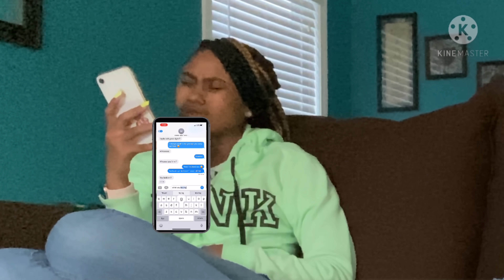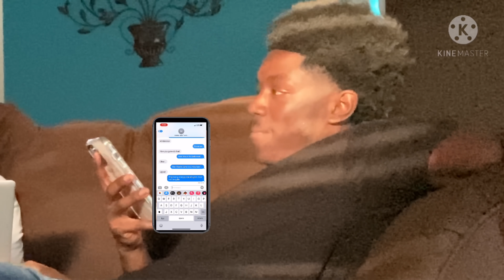Sending A DIRTY TEXT To My Girlfriend’s Friend... **LOYALTY TEST**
Our Instagrams !😊
Quez — iso_quezz
Kayla — cashk._

Kayla — kayla_babeeey
Quez — shelovequezz